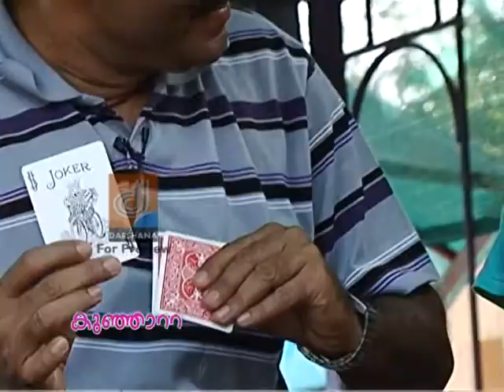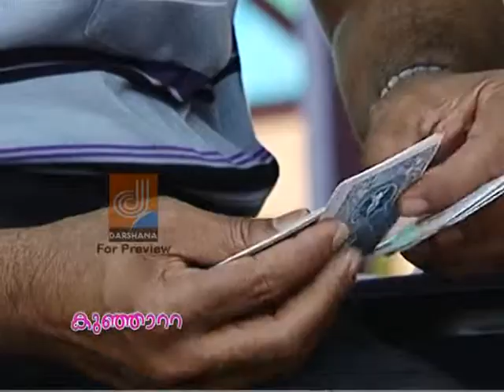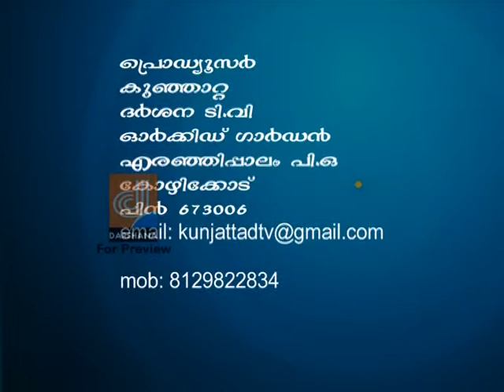KUNJATTA EPISODE 44